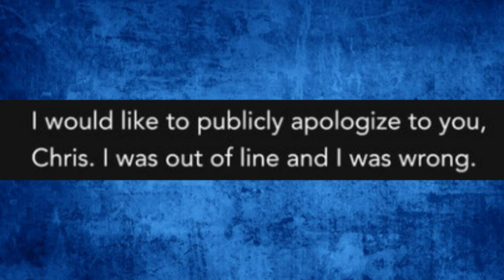These Exact Words Make Will Smith’s Apology Unreliable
This video discusses the exact words that make Will Smith’s video apology to Chris Rock and his fans unreliable. What does Will’s word choice tell us about his self-serving agenda, and how can it be paralleled to his acceptance speech (Oscars 2022) and Instagram apology?

As a linguist, I’m trained in finding patterns and inconsistencies in people’s way of communicating. Welcome aboard.